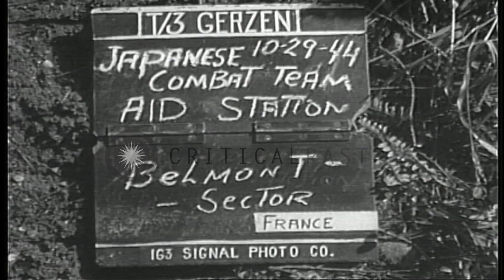Wounded treated at Medical Aid Station of 2nd Battalion, 442nd Regimental Combat...HD Stock Footage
Wounded  treated at Medical Aid Station of 2nd Battalion, 442nd Regimental Combat Team, in  Belmont France, in World War II

A medical aid station of the Japanese-American 2nd Battalion, 442nd Regimental Combat Team in Belmont, France during World War II. A soldier with a bandaged head is given blood plasma. Another soldier with bandaged head wound, on a litter, is determined to be dead. Bodies of two fallen soldiers on litters, covered completely in blankets Location: Belmont France. Date: October 29, 1944.

57,000+ broadcast-quality historic clips for immediate download.